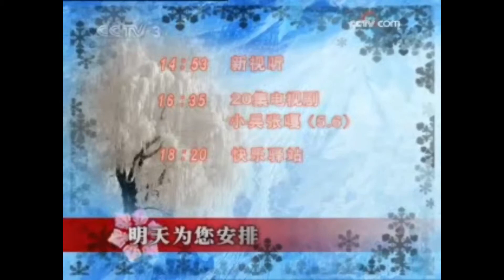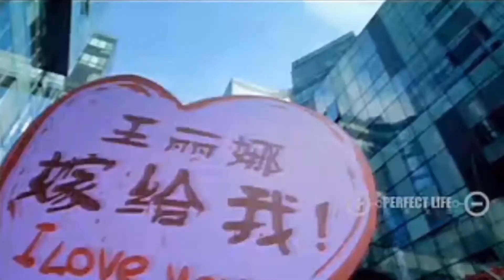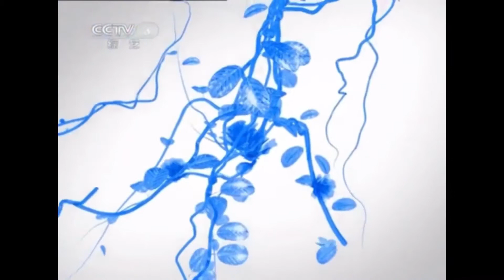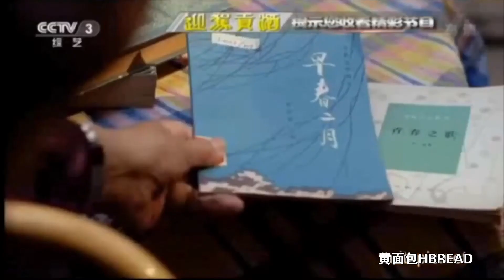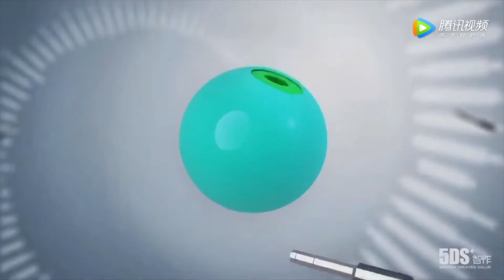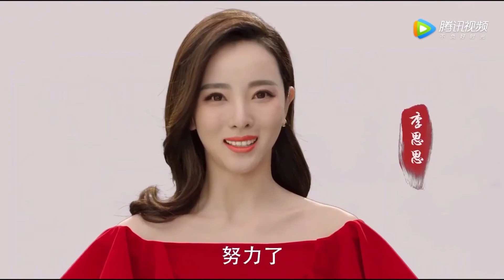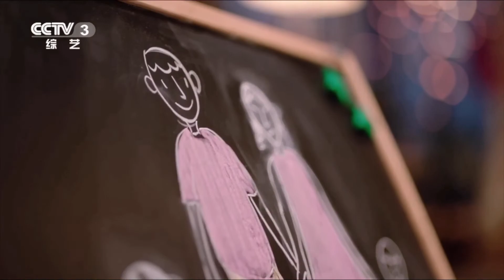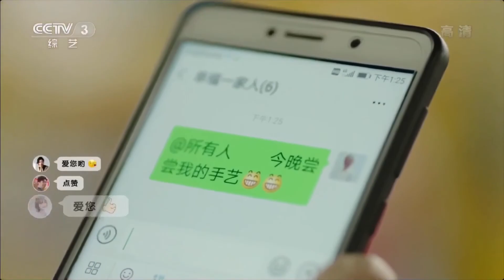CCTV3综艺频道历年ID包装集锦(1986-2020)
中央广播电视总台央视综艺频道(CCTV-3)历年ID集锦(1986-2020)

*Cấm tái bản
*禁止转载